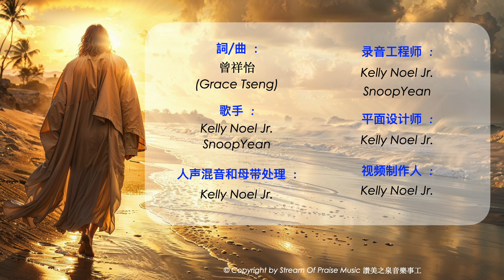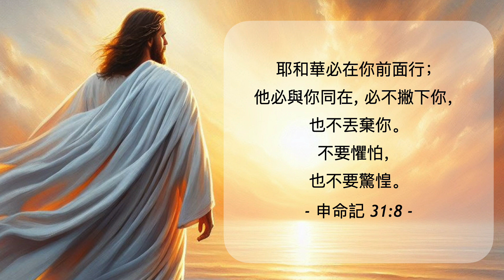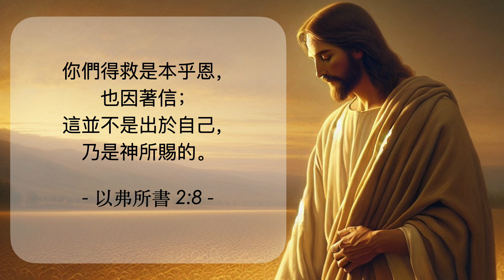恩典之路 (The Path Of Grace) – Kelly Noel Jr. & SnoopYean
詞/曲 Lyrics & Music : 曾祥怡 (Grace Tseng)
歌手 Vocalists : Kelly Noel Jr. & SnoopYean
人声混音和母带处理 Vocal Mixing & Mastering : Kelly Noel Jr.
录音工程师 Recording Engineers : Kelly Noel Jr. & SnoopYean
平面设计师 Graphic Designer : Kelly Noel Jr.
视频制作人 Video Producer : Kelly Noel Jr.

©Stream of Praise Music 讚美之泉音樂事工